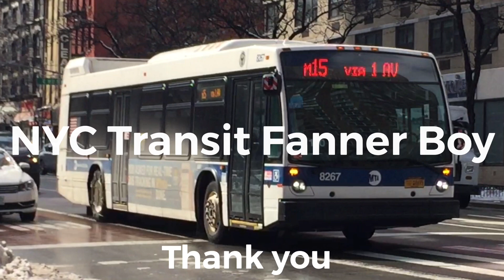MTA Buses Go On & On - Transit Driver Appreciation Day Special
Production: 3/10/19-3/12/19